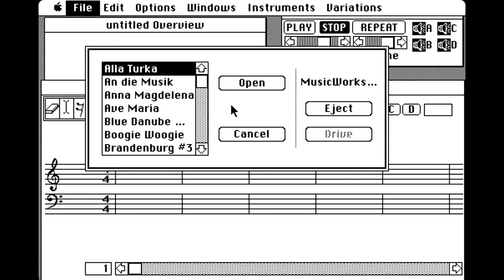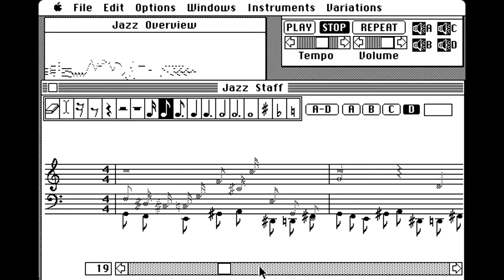Apple Macintosh - MusicWorks - Jazz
MusicWorks for Apple Macintosh computers by MacroMind. The music played by the software is Jazz.

The first WYSIWYG music notation interface program was released back in 1984. MacroMind eventually become later MacroMedia and formed one of the most popular and later most hated standards on the web - Flash.